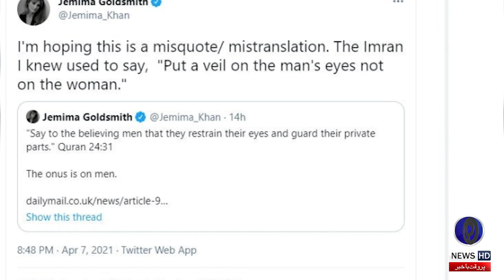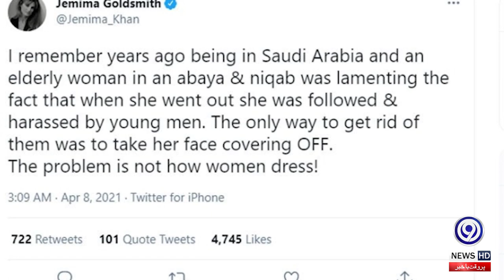Jemina's Reaction to the Prime Minister's Statement of Nudity and Rape| 9 News HD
The issue is not women's clothing, Jemima's response to the Prime Minister's statement
Jemima Goldsmith, the ex-wife of Prime Minister Imran Khan, has reacted to a recent statement by her ex-husband about women's clothing and 'rape', saying she believed that Imran Khan's statement was intentional. Must have been removed incorrectly.
Prime Minister Imran Khan on April 4, while answering the questions of the people directly on the telephone, in response to a question asked by a woman about the rising number of rape cases in the country, linked nudity or bold women's clothing to 'rape' Was
The Prime Minister had said that this was not the case in the UK many years ago, but when women promoted nudity and started wearing shorts, the incidence of 'rape' started increasing, and then pornography made up for the rest.
The Prime Minister had termed women's bold dess as 'nudity' and 'obscenity' and said that when such an environment prevailed, there would be crimes like 'rape'.
Imran Khan said that the veil was ordered only to prevent crime and obscenity.
The Prime Minister's statement was condemned by many political, social figures, and organizations, while now his ex-wife also broke the silence on his statement.

Rape Cases ko Khatoon Ke Libaas ya Parde Se Jorne Ka PM Ka Bayaan Haqaiq Ke Bar-aks Aur Khatarnak!
Obscenity leads to rapes | PM Imran Khan | Pakistan